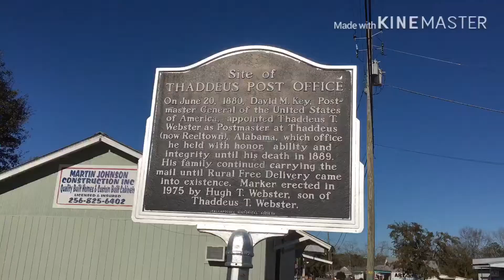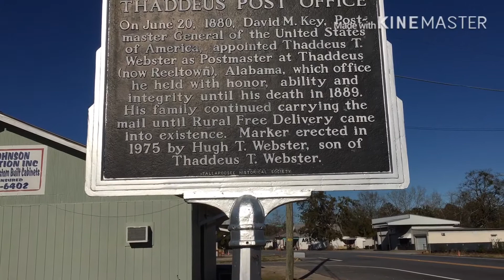Thaddeus Post Office , Reeltown AL -WTDWD Episode 67